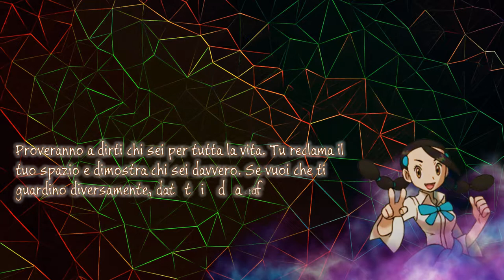Presentazione Ufficiale Tema Gr.Est. 2018 - "Indovina Chi?"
Finalmente, accompagnati dalle voci di Giulio Barelli e Caterina Zoppolato, scoprite con noi il nuovo tema "spirituale" che ci accompagnerà per quest'anno di Gr.Est.
Fatevi avvolgere da questa nuova avventura, e non statevene lì fermi immobili! Correte, perché "Non c'è Santo che Tenga!"